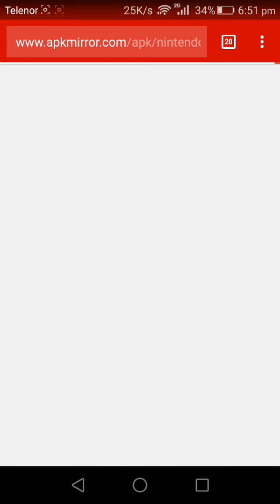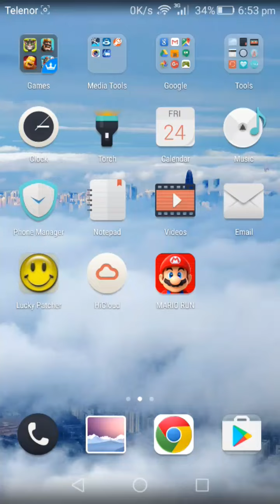Super Mario Run "Item Not Found" Error Fixed | Super Mario Run Android Apk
This video shows you how to install Super Mario Run if you encounter the "Item Not Found" error on the play store. Use the direct download link given below!

Comment your thoughts on this video and ask if you still have any problems!